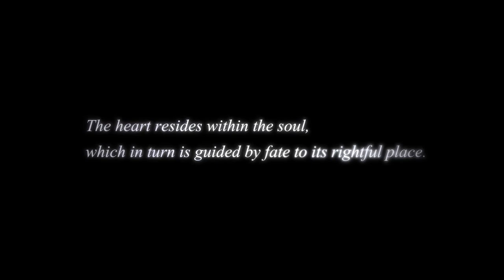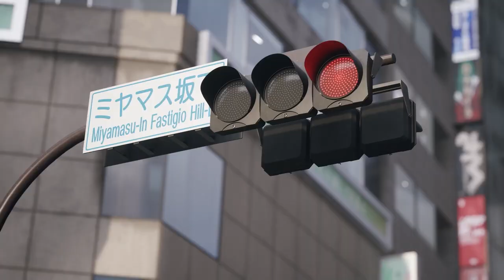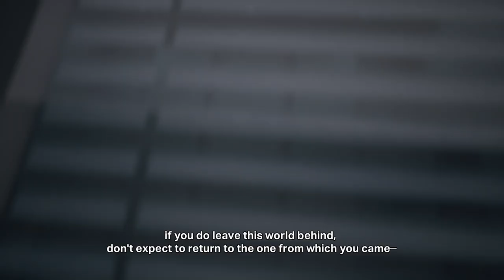KINGDOM HEARTS 4 primer TRÁILER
Square Enix acaba de anunciar Kingdom Hearts 4, la nueva entrega de la saga que cumple ahora 20 años. No hay fecha ni plataformas anunciadas, aunque viendo sus gráficos saldrá seguro en las nuevas consolas. Para más información